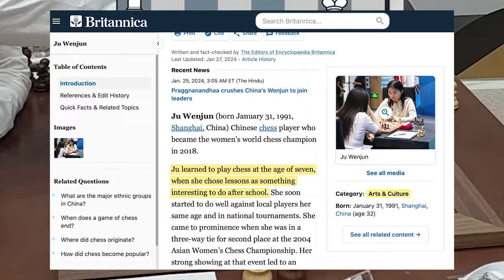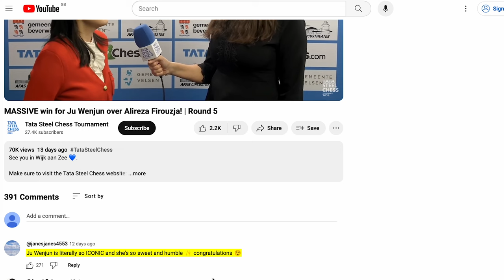Why Is Everyone Supporting Ju Wenjun?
What do you guys think of Ju Wenjun? Please comment and tell me what you think!